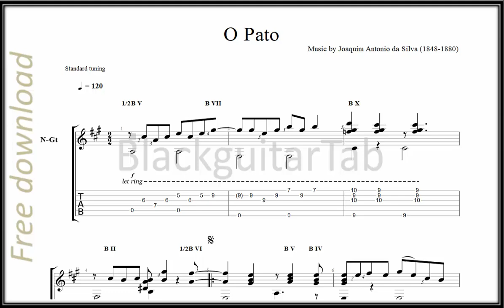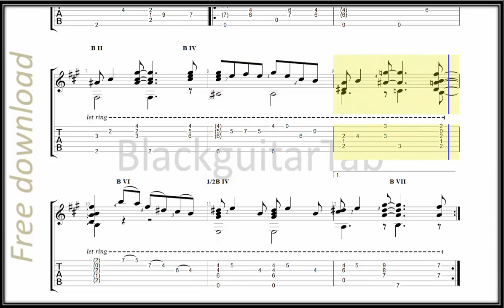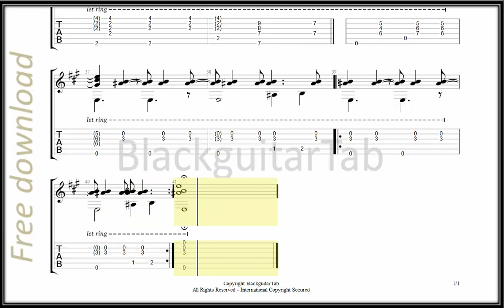Guitar Classic: O Pato (Joaquim Antonio da Silva)